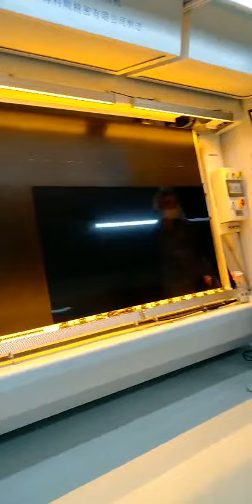Polarizer laminator | LCD refurbishment machine | LCD repair machine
TH90 Equipment Profile

◆ Servo motor control LCD stage movement, coordinate values of Y orientation can be set according to different products.
◆The servo motor controls the polarizer platform to tilt 180 degrees obliquely, and the flip angle can be set via the coordinate value.;
◆There is feeding servo manipulator inside the polarizer platform, which can hold the polarizer and keep the speed of lamination & feeding simultaneously
◆The polarizer is fixedly aligned in Y direction, and the vacuum suction on the positioning mechanism is convenient to tear the film; the electric coordinate is used for alignment in X direction.
◆Anti-static laminating roller can move up and down via setting the coordinate value to avoid pressing to PCBA; and it also has the function of eliminating deadweight.
◆ Man-machine interface, selection of imported electrical, pneumatic components,  Programmable logic controller (PLC), the controller is stable and reliable.
◆ Suits for 42”~90”LCD/Glass polarizer film lamination process